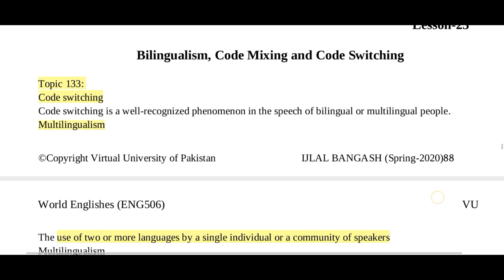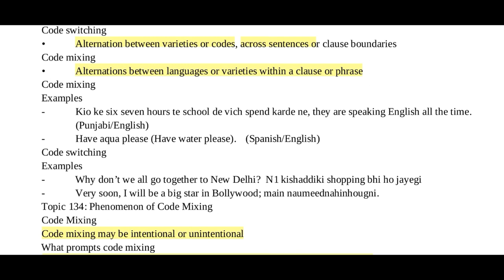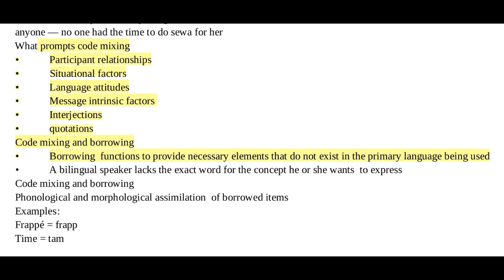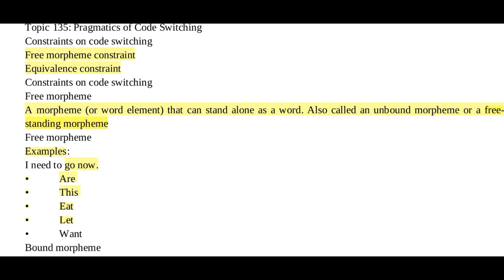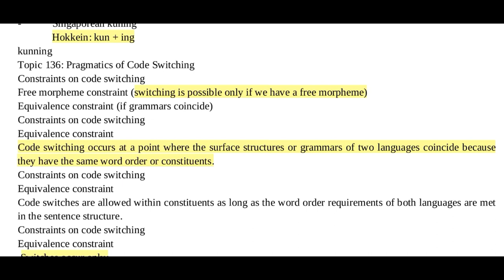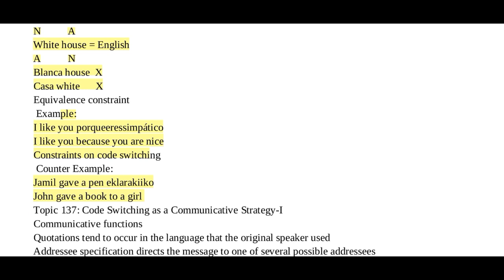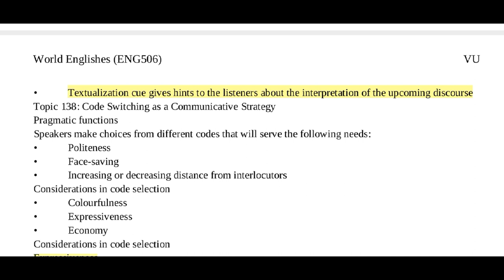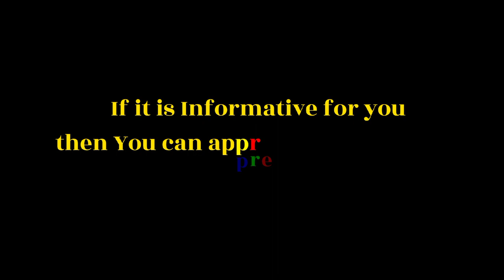World Englishes Eng 506//Short Lecture/Lesson 23